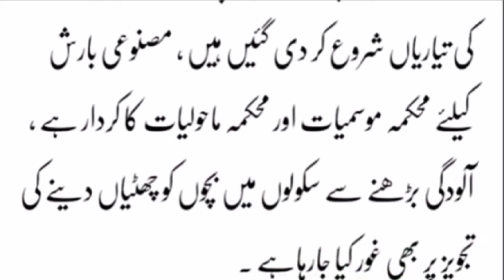Monday to Thursday School Holiday || School Close Notice || School Ma Mazeed Chuttion ka Notice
school ma monday sa chuttion ka notice issue, school close from monday to thursday in punjab, school close in punjab from monday to thursday,school closing on monday, kya monday ko school close hon gye, monday ko kahan kahna chutti ha, kya monday ko school open hon gye, aik ur chutti ka notice issue, mulk ma mazeed chutti ka official notice,